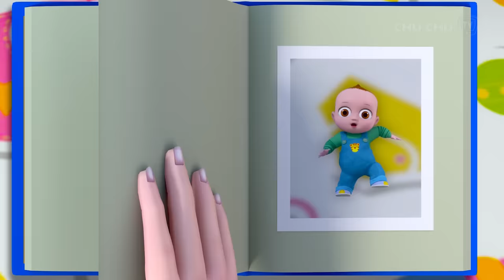Baby's First Steps Song - ChuChu TV Nursery Rhymes & Kids Songs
Baby Taku's birthday is here, and his mom is thinking about how much he has grown, from a little baby who used to crawl to a toddler who can now walk on his own.
Baby's First Steps Song Lyrics :

When you first tried to roll over
It made me nervous all over
When you were staying on your side
I became curious, my eyes opened wide
Soon came that moment that made me happy
Yes you rolled over on your tummy!

When you first tried to crawl on the floor
It made me curious, I’d not seen that before
When you got hurt on your hands and knees
It made me nervous, but you were at ease
Soon came that moment that made me freeze
Yes you crawled with your hands and knees

When you first tried to walk on your own
It made me curious, but I knew you had grown
When you stumbled and fell on the ground
It made me nervous when I heard that sound
Soon came the moment that made me joyful
Yes you walked around, and I was thankful

Happy Birthday to you my dear
Daddy is here to make you cheer
Your brother, sister and friends are near
They brought some gifts for you my dear
May god bless you, have a great year